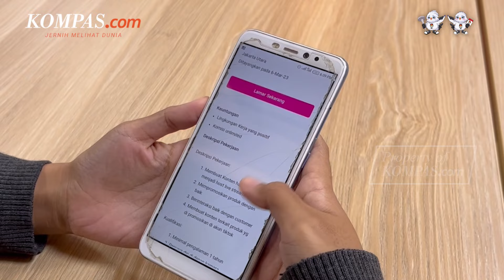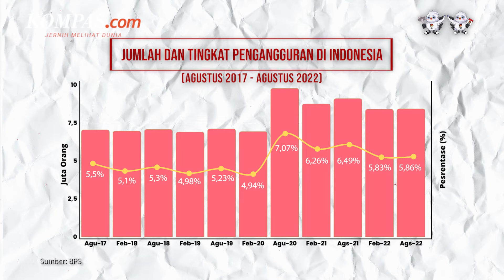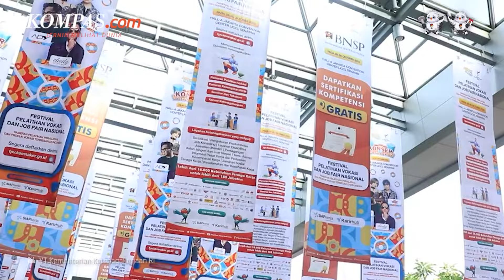Pengangguran di Indonesia Tinggi Didominasi Lulusan SMK hingga Sarjana, Ini Penyebabnya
Pengangguran merupakan salah satu masalah yang dialami negara-negara dunia, tak terkecuali di Indonesia.

Menurut laporan Badan Pusat Statistik, Tingkat Pengangguran Terbuka di Indonesia mencapai angka 5,86 persen per Agustus 2022.
Presentase ini sama dengan 8,42 juta pengangguran di Indonesia.

Di era pasca pandemi, tak dipungkiri bahwa ada lebih banyak tantangan yang harus dihadapi oleh pencari kerja saat melamar pekerjaan.

Salah satunya kualifikasi lowongan kerja yang semakin tinggi hanya untuk satu posisi pekerjaan.
Mengapa demikian? Simak di video berikut.

Penulis Naskah: Fathira Deiza A
Video Jurnalis: David Satya Putra, TAL
Host: Fathira Deiza A
Narator: Fathira Deiza A
Video Editor: Bernard Siahaan
Produser:  Khairun Alfi Syahri MJ

Musik: Break Ur Legs by Verified Picasso, Clash of Gods by Quincas Moreira, Wonders by JVNA, Elevators Need Rock Too by Spence